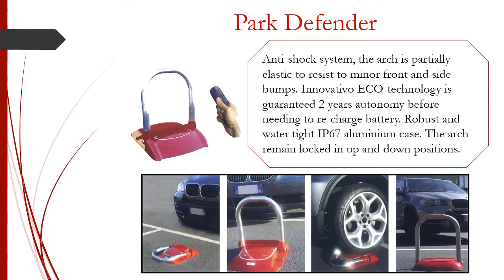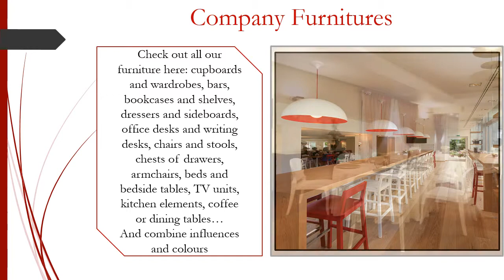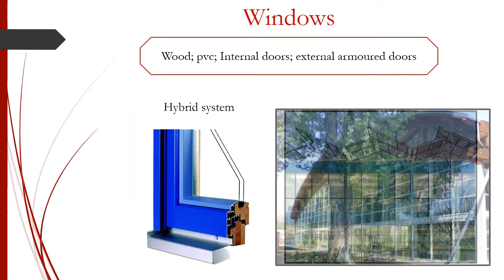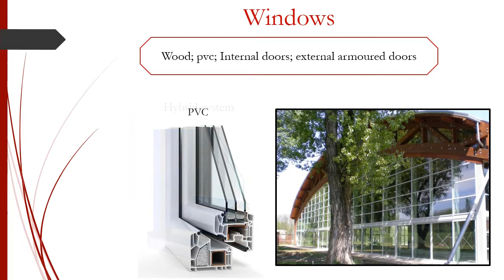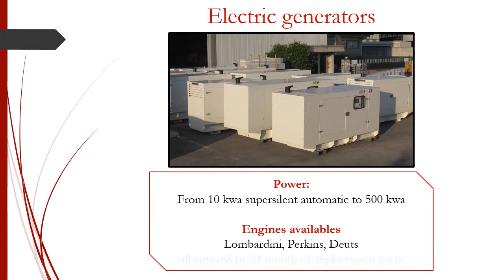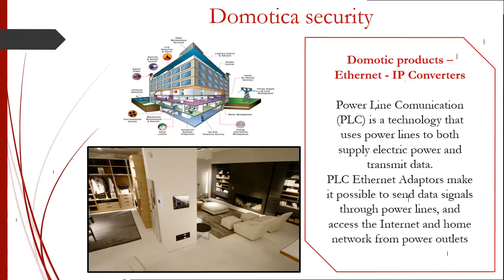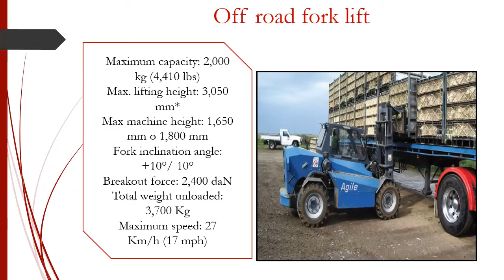Monza Servizi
Monza Servizi is an Italian services company that specialises in Home Automation Systems, Solar(PV) systems,Solar Motorised Gate Opener, Kitchen Furniture, Armoured Doors etc